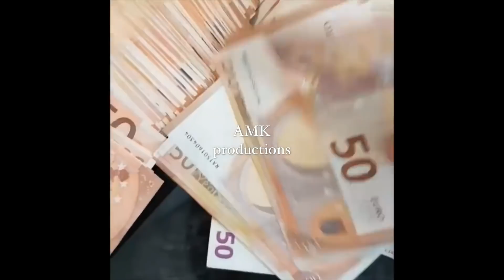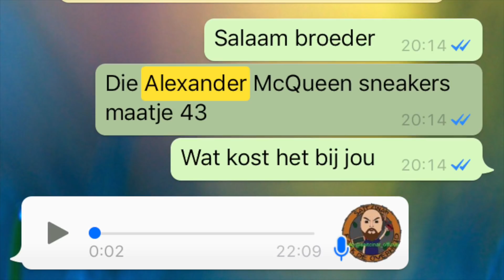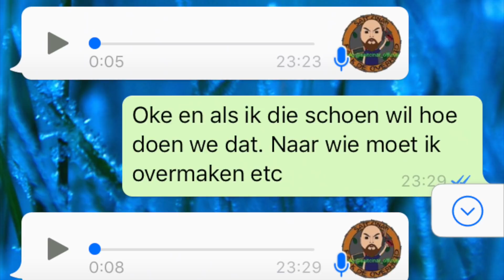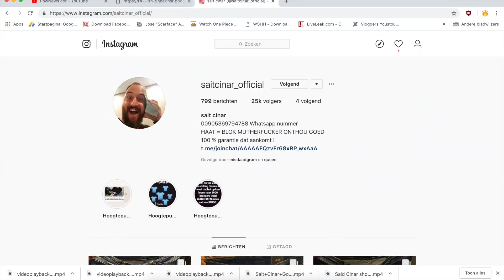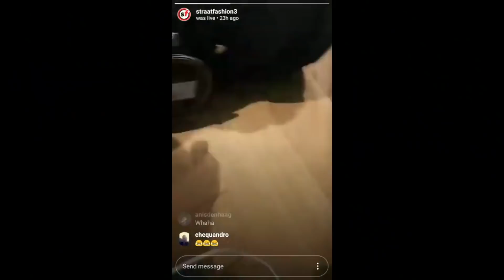REAGEREN OP SAIT VAN ALTIJD GESLAAGD! | YOUSTOUB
Join de fam op Snapchat► Yousstoub

Spullen die ik gebruik► Canon G7X Mark 2, Canon 70D, DJI Mavic Pro, GoPro Hero 5 en Macbook Pro